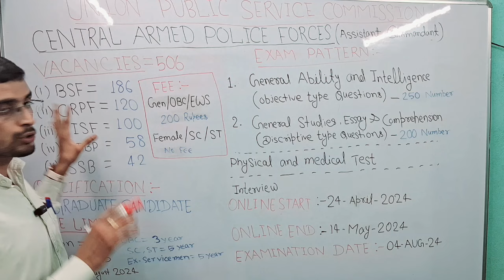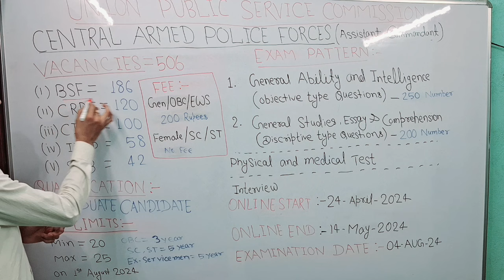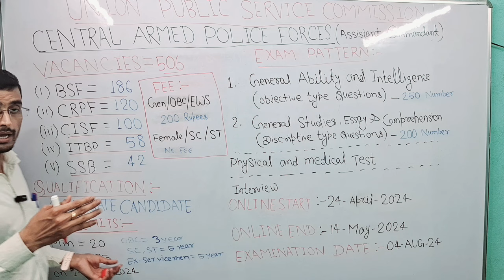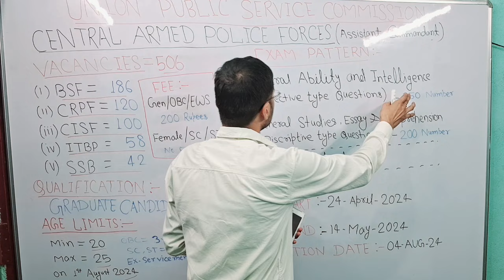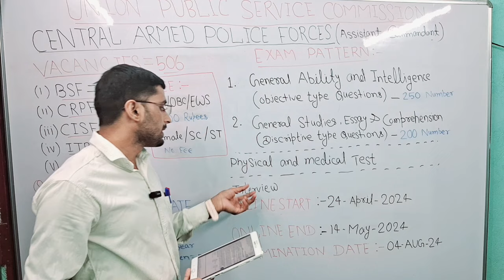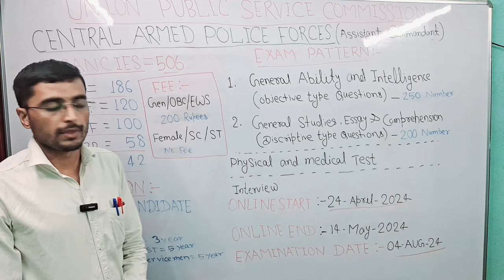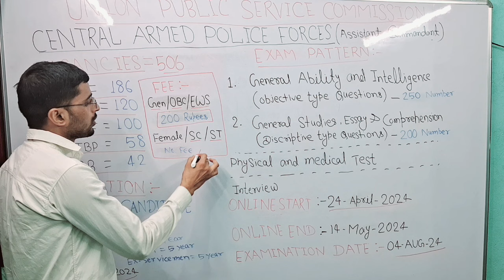CAPF AC NOTIFICATION 2024 || CAPF AC 2024 Syllabus, Eligibility, Exam Pattern || Full Details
CAPF AC NOTIFICATION 2024 || CAPF AC 2024 Syllabus, Eligibility, Exam Pattern || Full Details  @iaspcszone1

IMPORTANT LINKS

  ,,,,,,,,,,,,,,,,,,,,,,,,,,,,,,,,,,,,,,,,,,,,,,,,,,,,,,,,,,,,,,,,,,,,,,,,,,,,,,,,,,,,,,,,,,,,,,,,,,,,,,,,,धन्यवाद,,,,,,,,,,,,,,,,,,,,,,,,,,,,,,,,,,,,,,,,,,,,,,,,,,,,,,,,,,,,,,,,,,,,,,,,,,,,,,,,,,,,,,